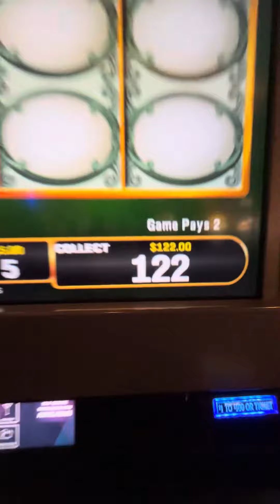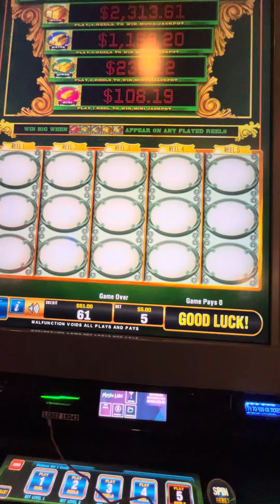Let’s try this one more time @PaulasPlaces GREEN MACHINE